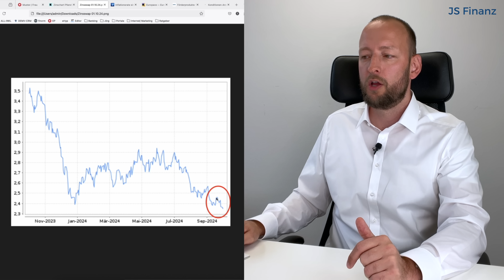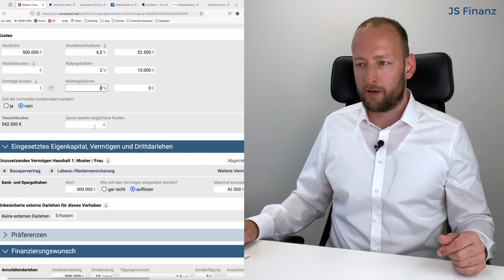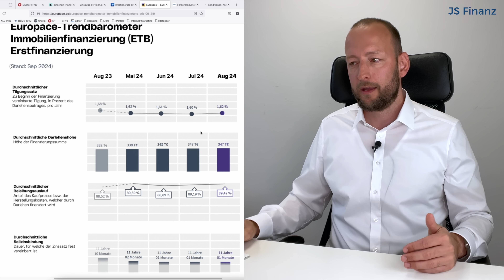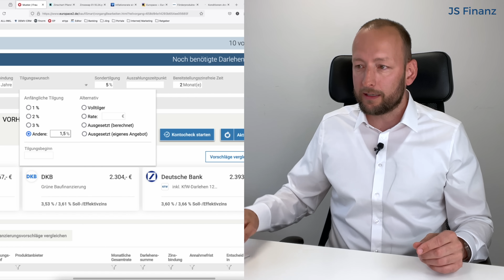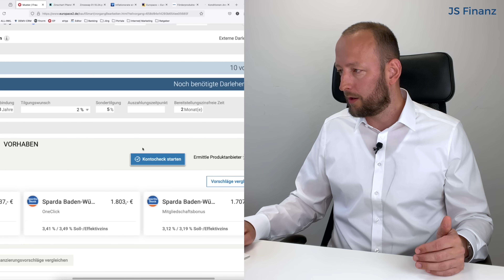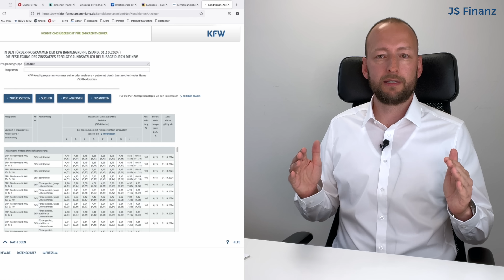Bauzinsen Oktober 2024 inkl. Beispiele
Quellen:
KfW Konditionen